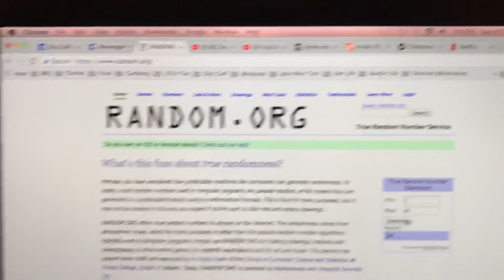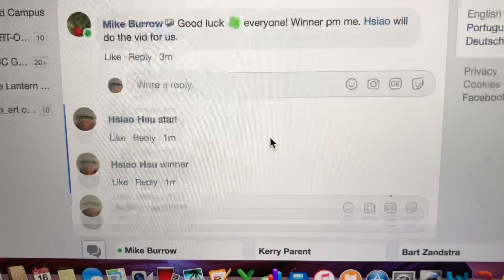MB Ledgestone Set